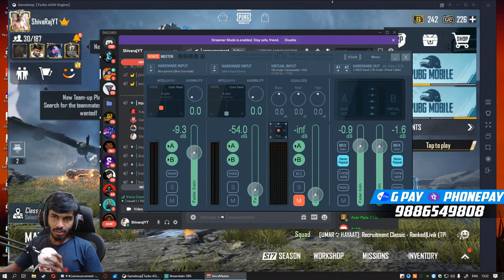PUBGMOBILE LIVE GAMING SHIVARAJYT | TAMIL | KANNADA | HINDI | TELUGU WITH WEBCAM 21+ 🔥🔥🔥🔥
【 𝐏𝐨𝐰𝐞𝐫𝐞𝐝 𝐛𝐲 : livestream.str 】
【Ｈｅｌｌｏ　Ｆｒｉｅｎｄｓ】
             ♦ 𝙸 𝚊𝚖 𝐒𝐡𝐢𝐯𝐚𝐫𝐚𝐣 𝙵𝚛𝚘𝚖 𝐁𝐞𝐧𝐠𝐚𝐥𝐨𝐫𝐞,
             ♦ Working as a 𝐀𝐫𝐭𝐢𝐜𝐥𝐞𝐬 𝐌𝐚𝐧𝐚𝐠𝐞𝐫 𝘪𝘯 𝘈𝘴𝘪𝘢𝘯𝘗𝘢𝘪𝘯𝘵𝘴
𝐏𝐥𝐞𝐚𝐬𝐞 𝐃𝐨
𝙋𝙐𝘽𝙂

        【ＧａｍｅＩＤ  𝟓𝟏𝟓𝟐𝟑𝟏𝟗𝟖𝟎𝟗】
        【Ｎａｍｅ　      𝐒𝐡𝐢𝐯𝐚𝐫𝐚𝐣𝐘𝐓 】
     ☞︎𝐆𝐩𝐚𝐲 𝐈𝐃 : + 𝟗𝟏 𝟗𝟖𝟖𝟔𝟓𝟒𝟗𝟖𝟎𝟖
     ☞︎𝐅𝐛 𝐈𝐃 : Will be update soon

🎀𝐏𝐂 𝐒𝐩𝐞𝐜𝐬🎀
𝐌𝐨𝐭𝐡𝐞𝐫𝐛𝐨𝐚𝐫𝐝 : 𝐁𝟒𝟓𝟎 𝐓𝐨𝐦𝐚𝐡𝐚𝐰𝐤
𝐏𝐫𝐨𝐜𝐞𝐬𝐬𝐨𝐫: 𝐀𝐌𝐃 𝐑𝐲𝐳𝐞𝐧 𝟕 𝟐𝟕𝟎𝟎𝐗 𝟖-𝐂𝐨𝐫𝐞
𝐑𝐀𝐌: 𝐂𝐨𝐫𝐬𝐚𝐢𝐫 𝐕𝐞𝐧𝐠𝐞𝐚𝐧𝐜𝐞 𝐋𝐏𝐗 𝟖𝐆𝐁 𝐃𝐃𝐑𝟒 𝟑𝟎𝟎𝟎𝐌𝐡𝐳
𝐆𝐫𝐚𝐩𝐡𝐢𝐜 𝐂𝐚𝐫𝐝 : 𝐍𝐯𝐢𝐝𝐢𝐚 𝐆𝐞𝐟𝐨𝐫𝐜𝐞 𝐆𝐭𝐱 𝟏𝟎𝟕𝟎
𝐒𝐒𝐃: 𝐖𝐃 𝟐𝟒𝟎𝐆𝐁
𝐇𝐇𝐃: 𝐖𝐃𝟏.𝟓𝐆𝐁
𝐂𝐚𝐛𝐢𝐧𝐞𝐭: 𝐂𝐨𝐨𝐥𝐞𝐫 𝐌𝐚𝐬𝐭𝐞𝐫 𝐌𝐚𝐬𝐭𝐞𝐫𝐁𝐨𝐱 𝐌𝐁𝟓𝟐𝟎 𝐑𝐆𝐁
𝐆𝐚𝐦𝐢𝐧𝐠 𝐌𝐨𝐧𝐢𝐭𝐨𝐫: 𝐀𝐜𝐞𝐫 𝐊𝐆𝟐𝟕𝟏 𝟏𝟒𝟒𝐇𝐳
𝐊𝐞𝐲𝐛𝐨𝐚𝐫𝐝: 𝐑𝐞𝐝𝐠𝐞𝐚𝐫 𝐁𝐥𝐚𝐳𝐞 𝟑
𝐌𝐈𝐂: 𝐁𝐥𝐮𝐞 𝐌𝐢𝐜𝐫𝐨𝐩𝐡𝐨𝐧𝐞𝐬 𝐒𝐧𝐨𝐰𝐛𝐚𝐥𝐥 𝐢𝐂𝐄
𝐇𝐞𝐚𝐝𝐩𝐡𝐨𝐧𝐞 : 𝐂𝐨𝐬𝐦𝐢𝐜 𝐁𝐲𝐭𝐞 𝐇𝟑
𝐖𝐞𝐛 𝐜𝐚𝐦𝐞𝐫𝐚 : 𝐋𝐨𝐠𝐢𝐭𝐞𝐜𝐡 𝐂𝟗𝟐𝟐 𝐏𝐫𝐨
⯇DON'T TRY THIS IN CHAT⯈
❌ Self-Promotion
❌ Bullying/Racism
❌ Swearing
❌ Inappropriate comments
❌ Sharing of personal info